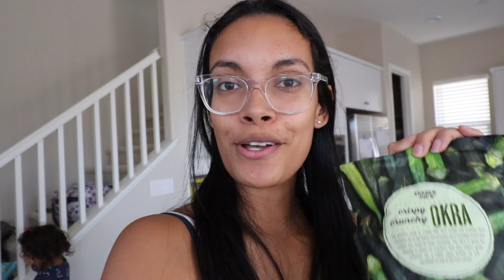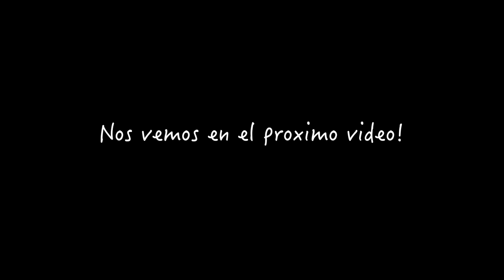VIAJE POR CARRETERA CON MIS DOS HIJOS/ Snacks para el carro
Hola! Nos fuimos de viaje por carretera en California con los niños!

fabi.nr